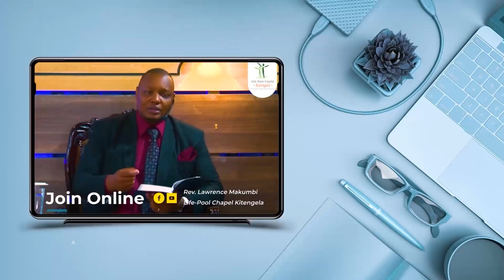KINGDOM ADDICTION [ Matthew 13-14 ] DAY #280